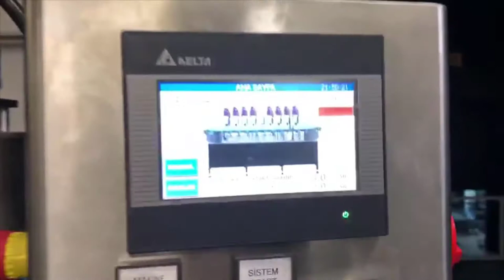Baharat Dolum Makinası - Spice Filling Machine - ماكينة تعبئة البهارات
Bereketsan Makina | Dolum Makinası | Kapatma Makinası | Etiketleme Makinası

Bereketsan Makina -  Dolum makinası , kapak kapatma makinası , etiketleme makinası ve ambalaj makinalarında isteğinize göre özel makine yapımıyla hizmetinizdeyiz. Gıda , deterjan kozmetik sektörleri gibi birçok sektör için sıvı dolum makinaları, kapak kapatma ve etiketleme makinaları üretir.

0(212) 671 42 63